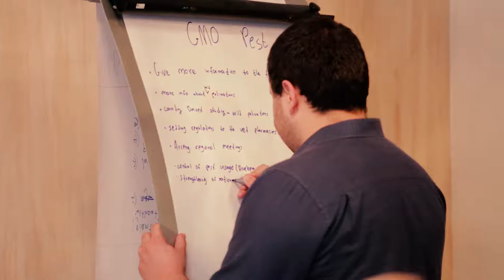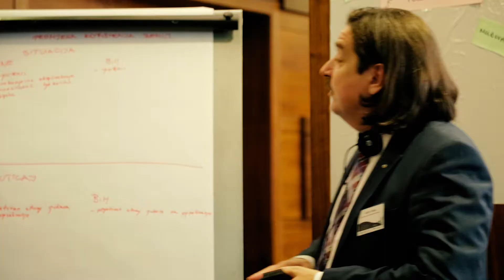BES-Net First Trialogue on Pollinators in Eastern Europe Day 3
BES-Net First Trialogue on Pollinators, Food Security and Rural Development in Eastern Europe

The Trialogues are innovative meetings promoted by the Biodiversity and Ecosystem Services Network (BES-Net) to foster dialogue across the boundaries of the three sectors: scientists, policymakers, and practitioners. The first-ever regional trialogue   occurred in Bosnia and Herzegovina. This event aims to reach a common agenda for action around pollinators and its importance for food security and rural development in Eastern Europe.